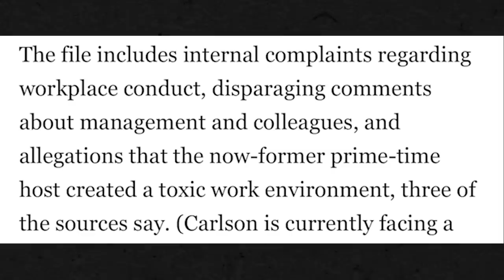Tucker Carlson gets unwelcome SURPRISE in newly exposed footage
NEW: Tucker Carlson gets unwelcome SURPRISE in newly exposed footage